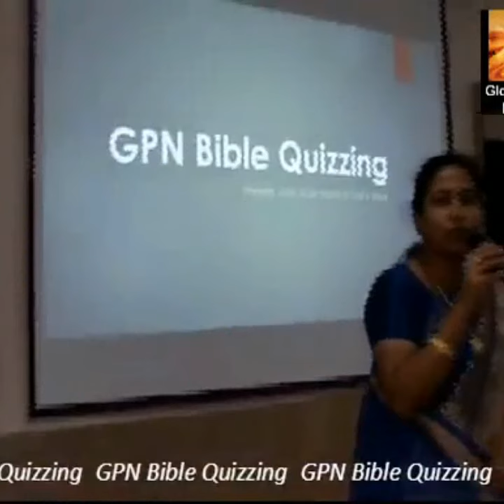Ccet Christian college of engineering and technology oddanchatram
Ccet